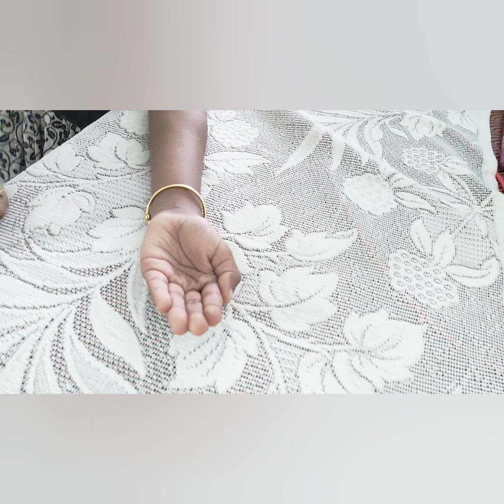Honey taken from honeycomb | Vidhya Anna